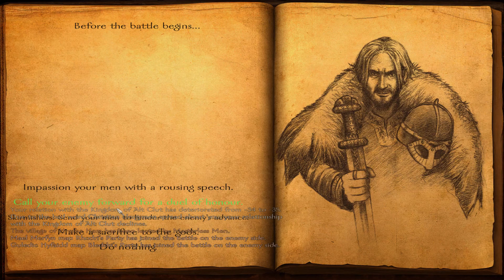Viking Conquest Part 50 I'm Stupid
In Mount & Blade: Warband Viking Conquest, is a single and multiplayer downloadable content for Mount&Blade: Warband, released on 11 December 2014. The second DLC to be published after Napoleonic Wars.